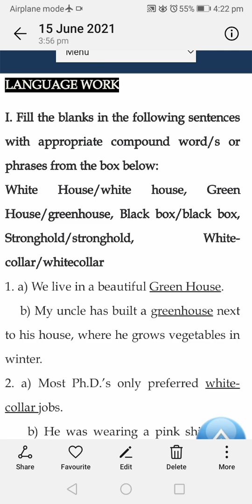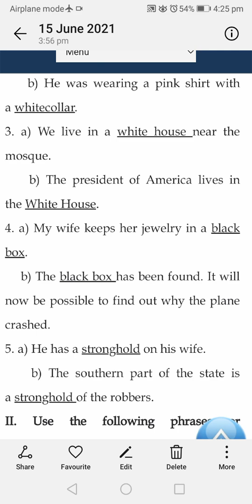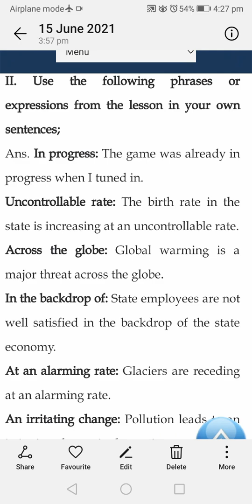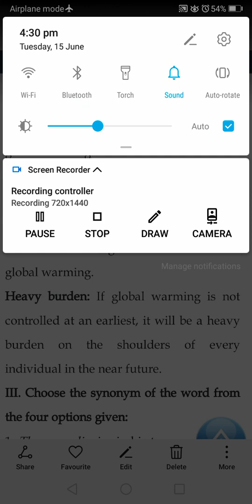Class:8th,Subject:English,Topic:Global Warming:A Catastrophe In The Making,Language Work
Zaid Ahsan Bhat